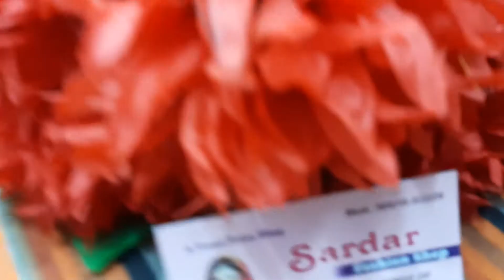latest punjabi salwar suits designs at wholesale prices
Very beautiful pashmina suits with printed bottom with printed full size shawl at lowest market price ever